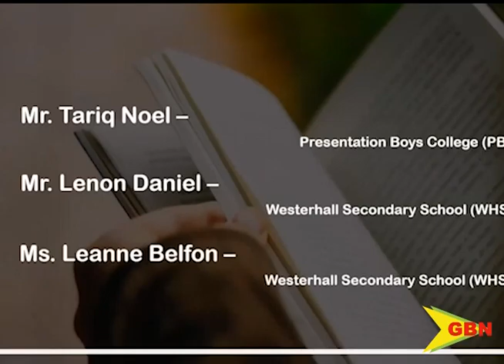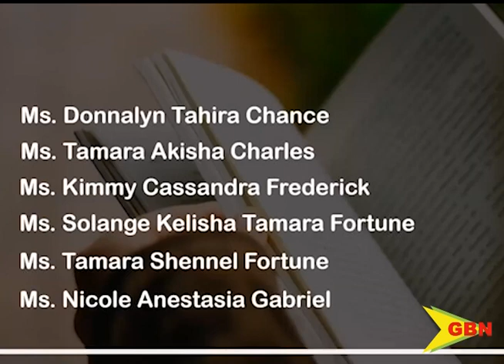More Scholarships Awarded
More than 34 Million EC dollars have been awarded in scholarships to students for the academic year that began in January 2023.